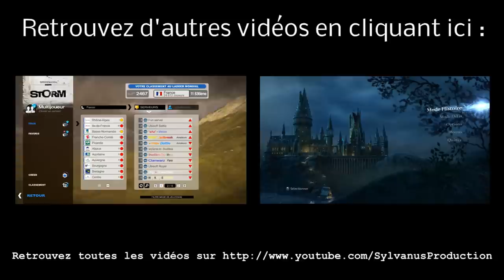Stage-One n°77 : Need For Speed, Underground 2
Test du jeu Need For Speed, Underground 2 sur PC.

Need for Speed Underground 2 sur PC est un jeu de courses faisant la part belle aux capots rutilants et autres phares bleutés au xénon. L'aspect frime a ici au moins autant d'importance que les résultats dans les courses. A vous de faire en sorte que votre caisse soit la plus belle et la plus rapide, dans des environnements urbains, à la recherche de rivaux.

Éditeur/Développeur : Electronic Arts.